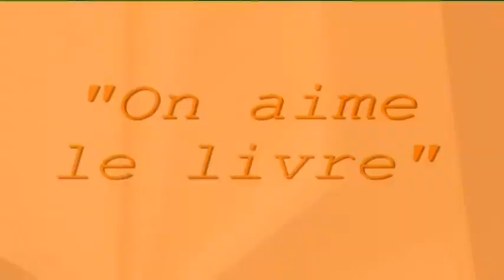"On aime le livre" de Gonzague SAINT-BRIS - "Le goût de Stendhal" co-écrit avec Guy Savoy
Gonzague SAINT-BRIS
auteur de "Le marquis de sade" et "Le goût de Stendhal" avec Guy Savoy

Interview : Christophe Zirnhelt
France 3 Limousin, et le groupe Centre France - La Montagne et le Populaire du Centre.